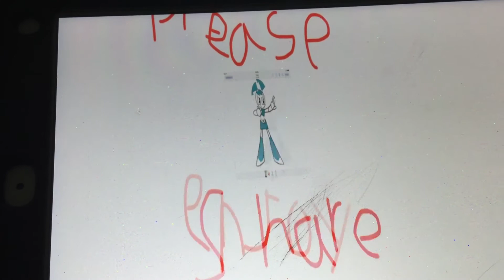My old intro!